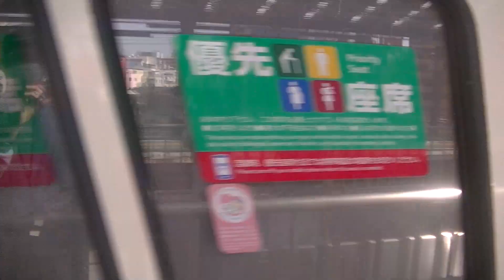【blogger】 JR西日本 大和路快速 大阪環状線外回り大阪方面行き 新今宮発車 221系NB805編成 リニューアル更新車